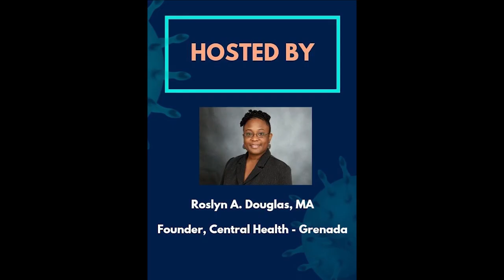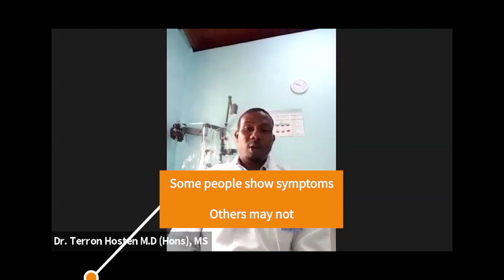The Silent Danger: Asymptomatic Patients - Dr. Hosten of Fit for Life Medical Services Explains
Asymptomatic patients show no classic COVID-19 signs:

No fever
No cough
No runny noes
No shortness of breath

This person, in most cases is unaware they have the coronavirus and that they can spread. They are a danger to us if they do not follow the Ministry of Health's protocols, and we are risking our lives when we do not do the same.

Central Health  - Grenada interviewed the Medical Director of Fit For Life Medical Services, Dr. Terron Hoston M.D (Hons), M.S.  In this interview he explains the meaning of asymptomatic.